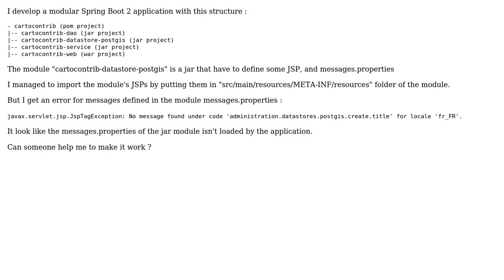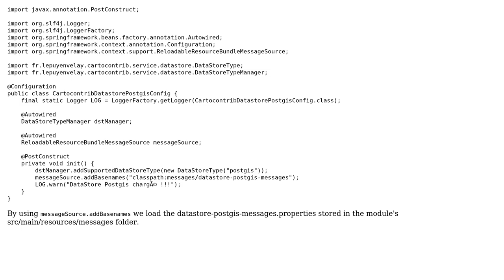Multi-Module spring boot project messages.properties is not loaded (2 Solutions!!)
Multi-Module spring boot project messages.properties is not loaded

With thanks & praise to God, and with thanks to the many people who have made this project possible! | Content (except music & images) licensed under CC BY-SA | Music | Images & others | With thanks to user J. Sabatier user Chris Savory and the Stack Exchange Network Trademarks are property of their respective owners. You are responsible for your own actions.